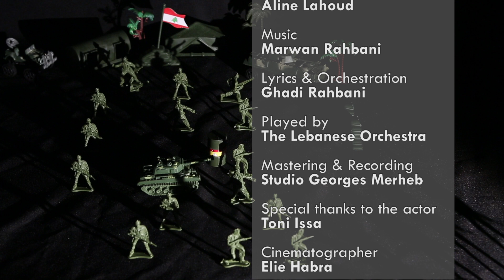Salam Li Jaychina L Azim (Music Video) Aline Lahoud / سلام لجيشنا العظيم (ألين لحود)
Vocals: Aline Lahoud / غناء: ألين لحود
Lyrics & Orchestration: Ghady Rahbani / تأليف وتوزيع: غدي الرحباني
Directed by: Mansour Marwan Rahbani / إخراج: منصور مروان الرحباني